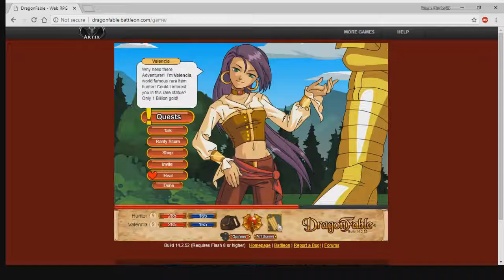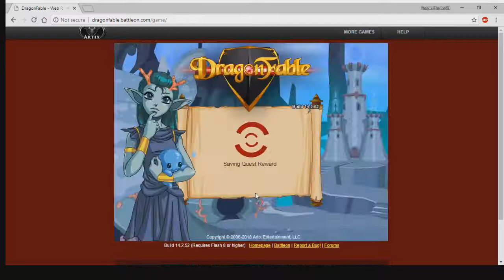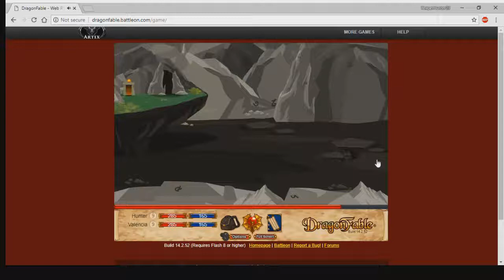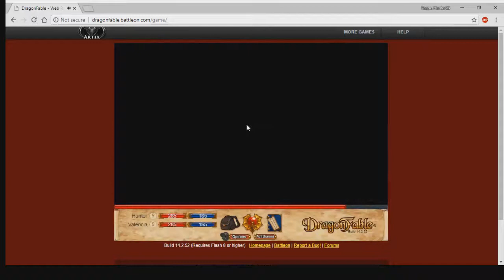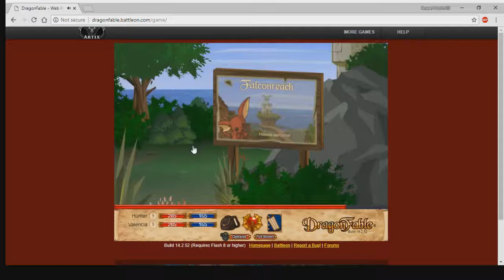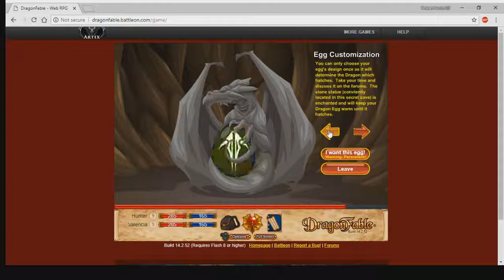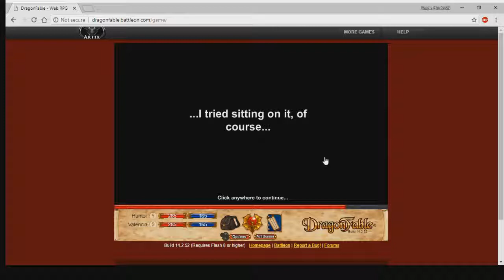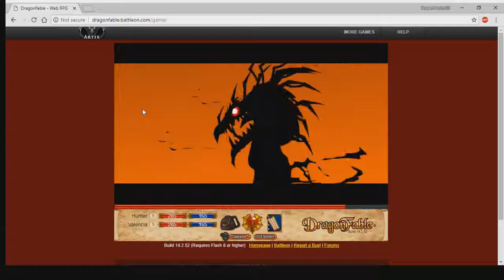Let's Play: DragonFable: Episode 8: Calling The Reinforcements.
We grab Valencia to help us finish the cave.